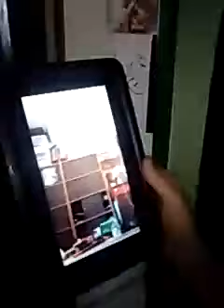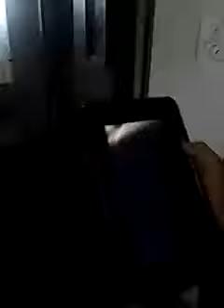Eldan pranks me